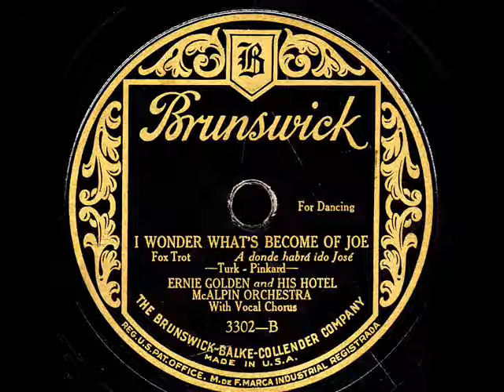I Wonder What's Become Of Joe?-Ernie Golden Orchestra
I Wonder What's Become Of Joe?(Turk-Pinkard) -Ernie Golden and his Hotel McAlphin Orchestra on Bruns.3302.Al Bernard on the vocal.NYC Aug.28-1926